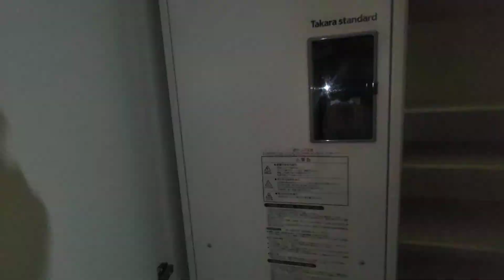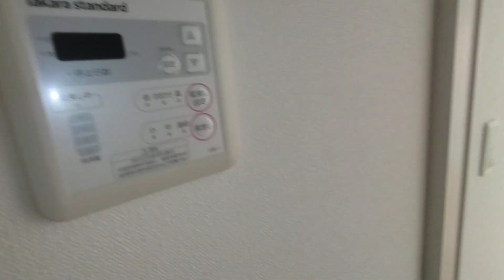エスポワール灘 001